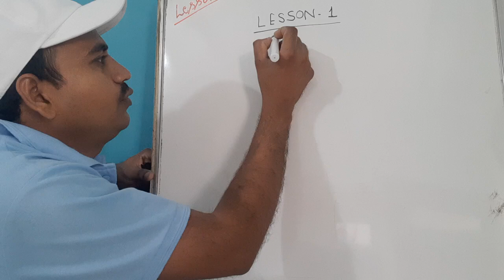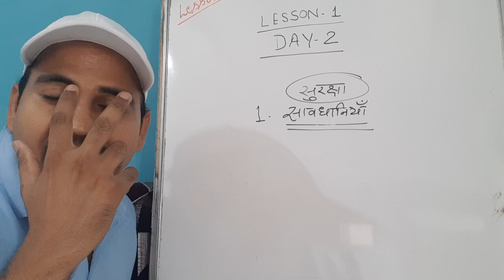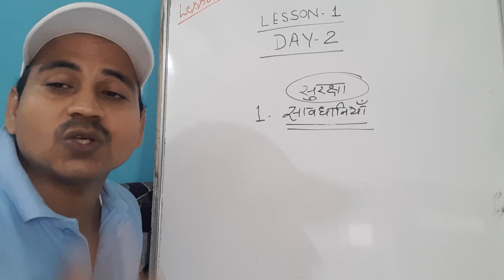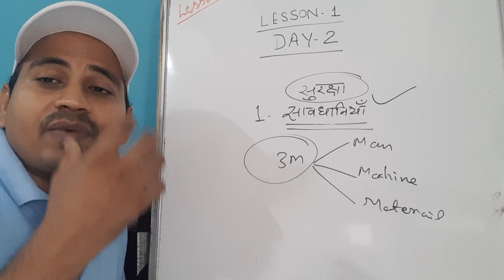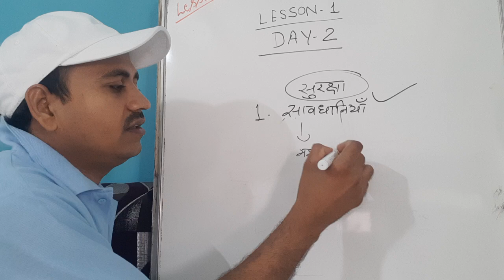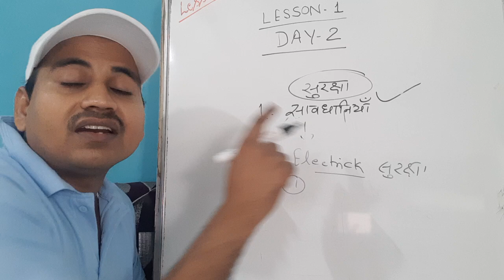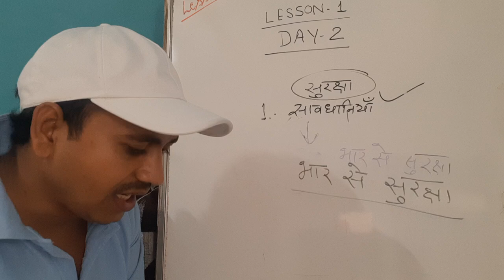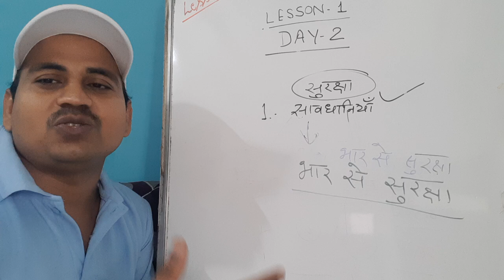FITTER Trade Theory (Lesson-1 Day-2)/फिटर ट्रेड थ्योरी Most imp question/फिटर निमि पैटर्न क्वेश्चन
फिटर ट्रेड का आज ही दूसरा वीडियो है पहले वीडियो में मैं फिटर ट्रेड के परिचय के बारे में बताया था आज के दूसरे वीडियो में सुरक्षा सावधानियां के बारे में बताया है इसी तरीके से हम फिटर ट्रेड के सारे चैप्टर बारी-बारी से कर करेंगे तो आप सभी लोग हमारे पूरे वीडियो को ध्यान से देखें और समझे तो आपकी फिटेड थोड़ी पूरी समझ में आ जाएगी वह आपका सिलेक्शन बहुत अच्छे से हो जाएगा और नए हो तो चैनल को सब्सक्राइब करें और हमारी फिटर ट्रेड थ्योरी हमारे चैनल फाइटर फाइटर पर आप लोग पढ़ते रहें और मेरा विश्वास है कि आप लोगों को फिटर ट्रेड थोड़ी बहुत अच्छे से आ जाएगी और आपका जहां चाहे तो वहां सिलेक्शन हो जाएगा